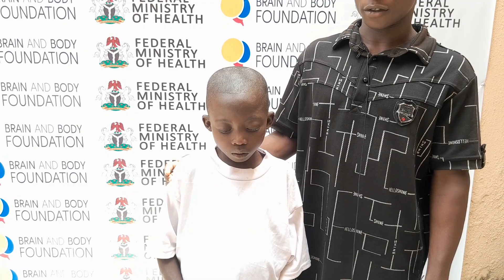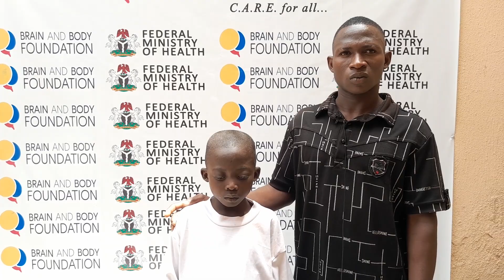Joseph/Sickle Cell_____ Progress Report